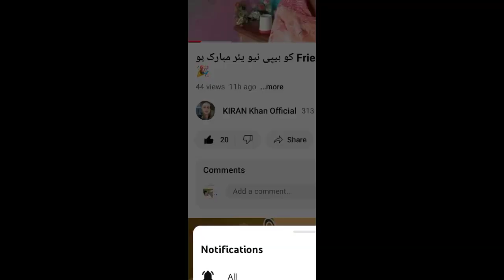main apni pyari bahan ka bahut Dil se shukriya Ada karta hun. KULAB TV alhamdulillah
main apni pyari bahan ka bahut Dil se shukriya Ada karta hun. KULAB TV alhamdulillahvella munda,
vella munda interview,
15 lakh ki dulhan vella munda,